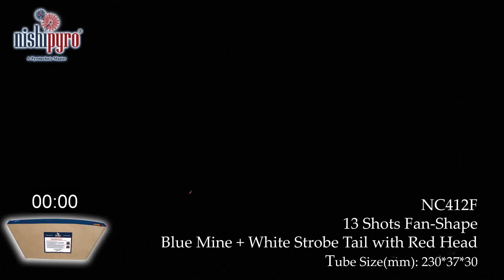NC412F - Slice Cake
13 Shots Fan-Shape Blue Mine + White Strobe Tail with Red Head